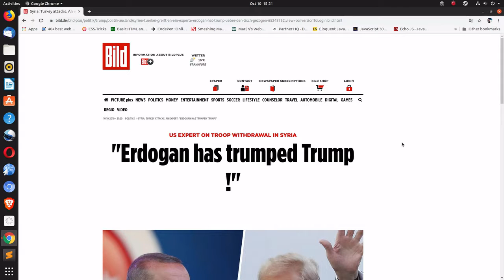How To Read Foreign Language News In Less Than 1 Minute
In this video I show you a simple way to read foreign language news. It takes me less than a minute to demonstrate how to do it.